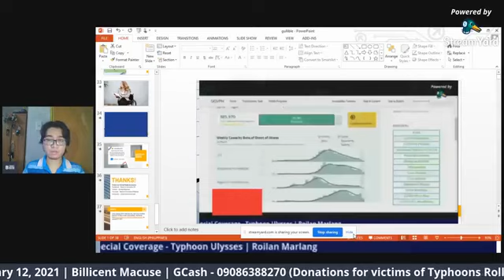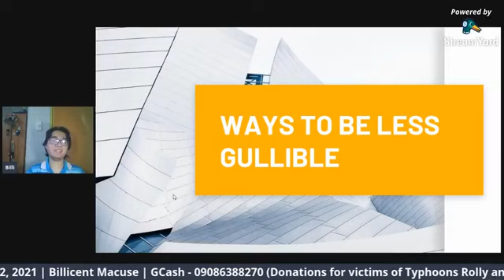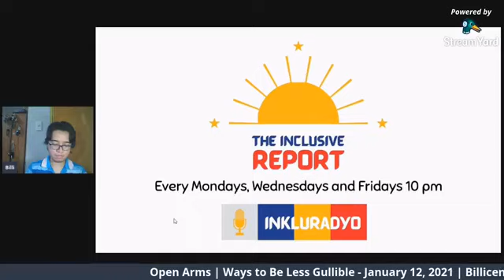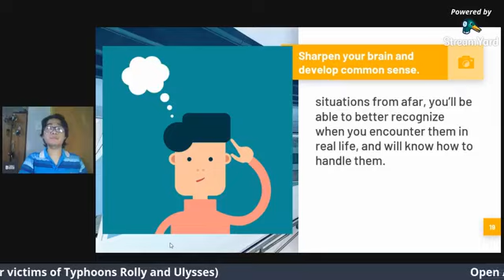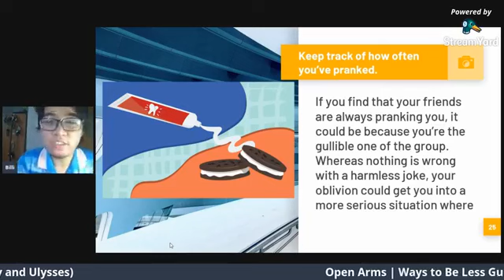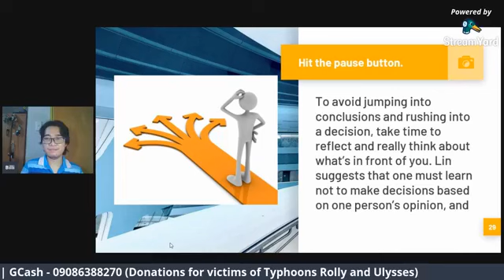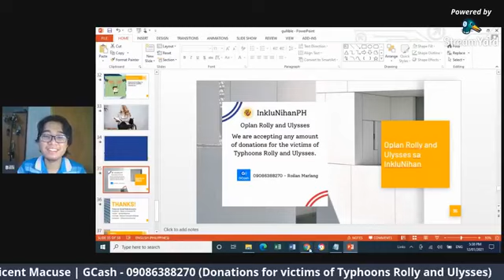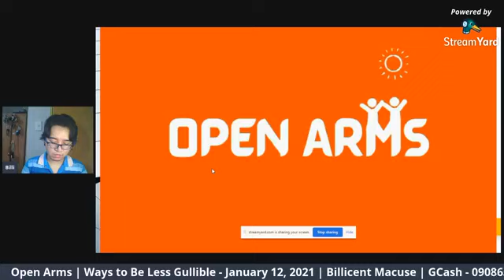Open Arms - Ways to be Less Gullible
In this episode, Billi will discuss several ways that anyone can apply to be less gullible.

Hands in Inclusion Pilipinas YouTube Channel don't own any of the videos that presented in the report of Mr. Billicent Macuse. This video was made merely to pay homage to the owners of the video and not for any profit or commercial versions. The views and opinions expressed in this live report are those of the presenter and do not necessarily reflect the official policy or position of HNI Pilipinas and InkluRadyoPH.